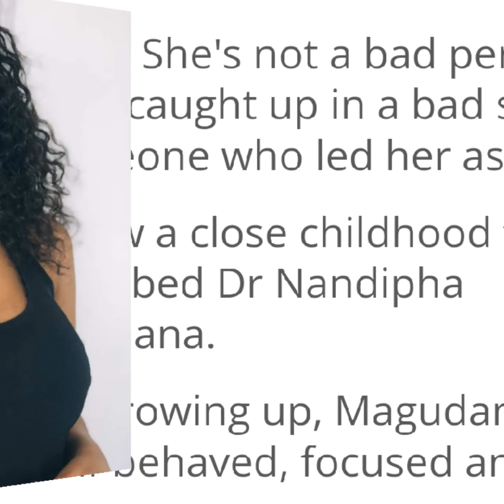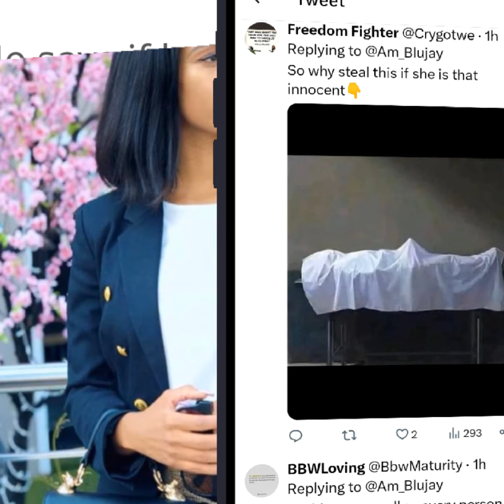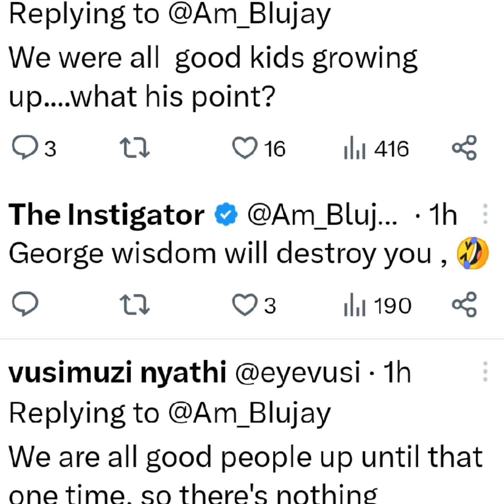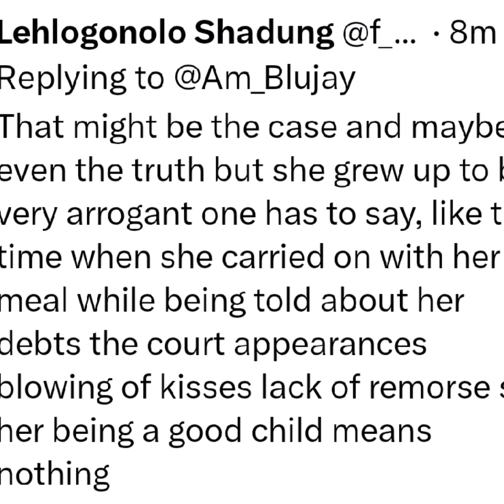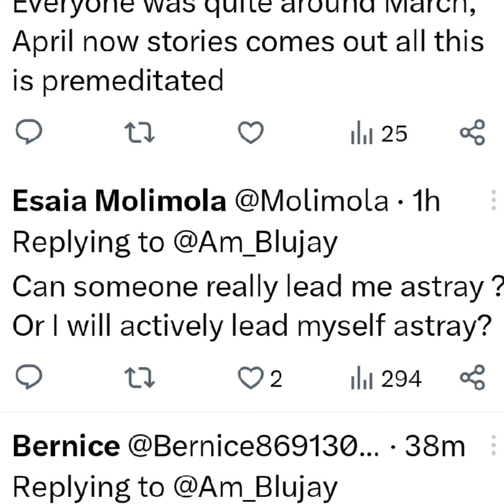Thabo Bester saga: Dr Nandipha's friend tries to distract us, 'Oh she's holy scriptures' cut da crap